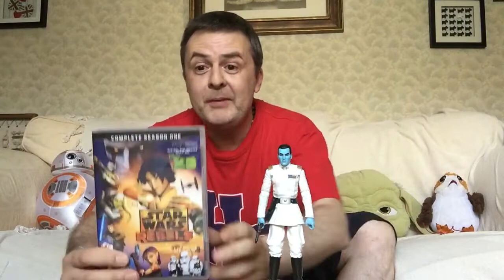My Star Wars movie and tv show collection!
As requested by one of my viewers, here’s my full collection of Star Wars movies and tv shows - no doubt this will need to be updated in due course!